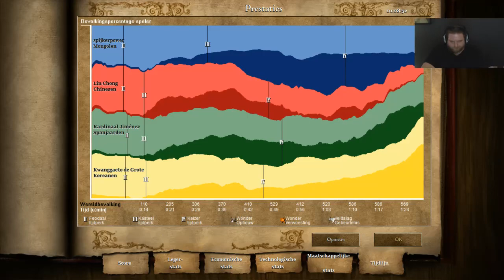lets play : Age of Empires II HD